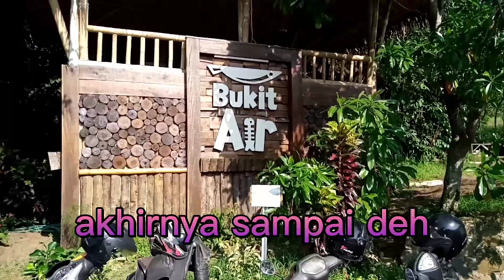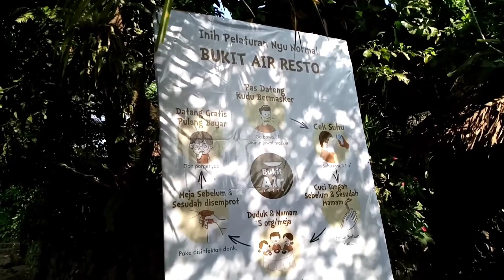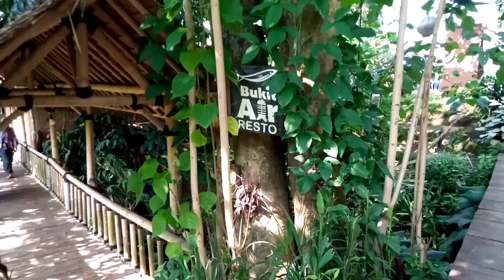Nge-Vlog jalan jalan ke Bukit air Resto Ciomas Bogor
video perjalanan menuju Bukit Air Resto. bersama teman teman guru IPS dalam rangka MGMP IPS kota Bogor